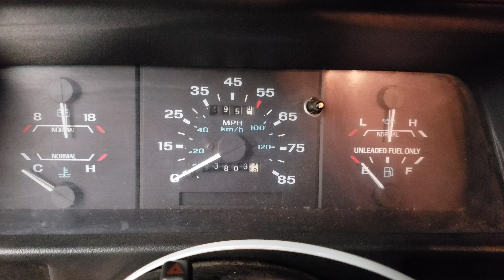18I1308 - 1993 Ford Ranger - 2.3L